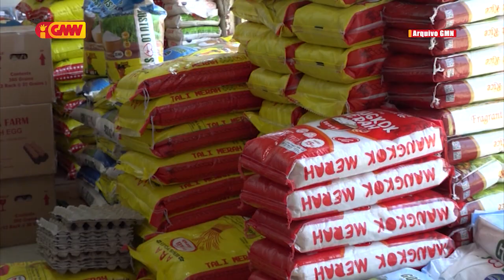Vise Prezidente CCI-TL Kritika desizaun Governu fó subsídiu ba Empreza Importadora Fós